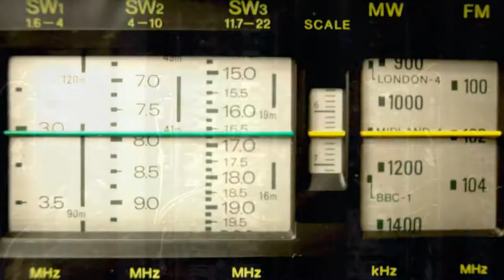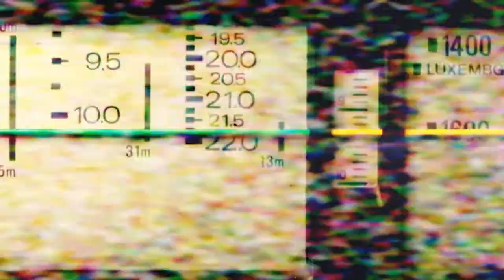01 Westcan Brand Movie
Westcan Advanced Communications Solutions is a mid-sized industrial telecommunications company that engaged Rdeca Group  to write, storyboard and produce its brand movie. The goal with this project was to communicate the client’s spectrum of advanced industrial communications capabilities in an engaging manner. Designed for viewing on the client's website, trade show booth and showrooms, the Westcan brand movie pushes the brand experience envelope for this leading Alberta communications provider.